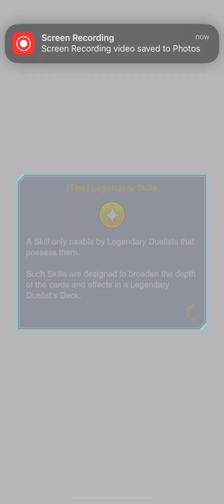Rank Duel: War rock vs Cyberse